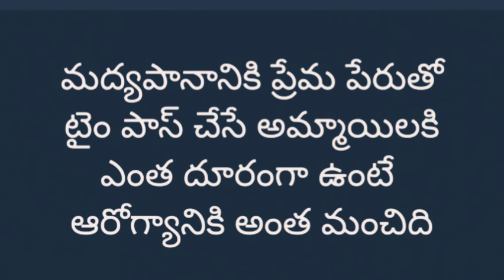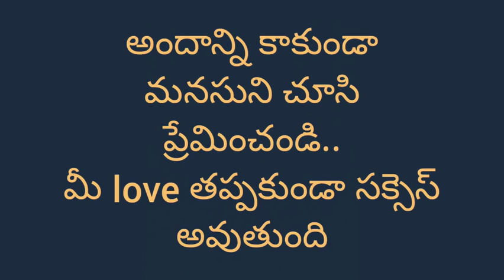మోసం చేసే అమ్మాయిలు ఎలా ఉంటారో తెలుసా????😭